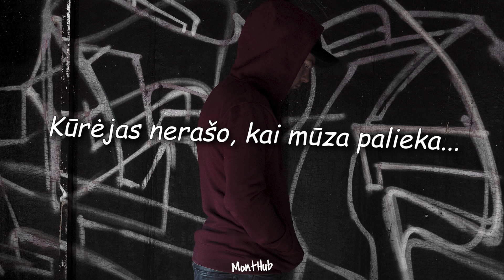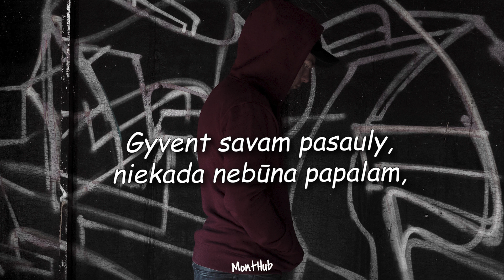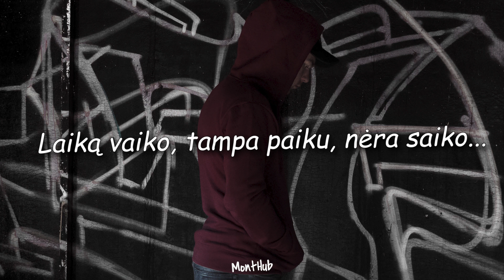DZH1UGE X IVHEX - TEN RASI DAUGIAU (prod. Tomas Iwin)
Šiurpas čia kūną pasiekia,
Saldūs jausmai per atstumą paliegę...
Ašaros pačios nerieda,
Kūrėjas nerašo, kai mūza palieka...
Nieko nekeisčiau į nieką,
Užgesusi žvakė žinutė į miegą...(amžiną)
Kas po Tavęs lieka?
Sielos atšalusios graužaties dieną...
Kaip vakaro prieblanda,
Skęstanti aplinka mūsų neliečia,
Bet akį ji rėžia,
Grožėtis šios saulės čia prietema kviečia,
Šokis dangaus mums abiems čia,
Kitų nesikviesk, nes tik aš ateitis čia Tau,
Tu - man, nebėra žodžio palauk,
Akis užmerkus - juoda, spalva atspindi nedaug,
Įsigilink, pažvelk plačiau,
TEN RASI DAUGIAU,
JOS AKYSE MAČIAU,
PER SYK PERSKAIČIAU,
KAIP KNYGĄ VARČIAU,
MANOSE DAUGIAU, TUŠTUMOS ATSARGIAU,
DĖKI ŽINGSNĮ TOLIAU,
PER NIEK TIEK RAŠIAU,
SKAITYSIU TOLIAU,
KIEKVIENAS AKIS,
KAS SAKYS,
KĄ VARTYS,
AŠ PER DAUG JAU ŽINAU!
Žinau kur Tu, ką Tu, ir su kuo Tu...
Nebijok, leidžiu savo kodu, savo chodu,
Realiai, mūza imk, Tau atiduodu,
Tiek daug rašiau, galų gale mintim laikiau,
Ką nori pasakyt, juk iš akių matau,
Tasyk, tasyk mane kaip virvę...
Pakark po aukščiausiu beržu - save prigirdę...
Tik neprigirst, apkurst deja priprate,
Žinutę labas, keist į ate,
Mūza matė, dar prieš pamatant man,
Ką darai, aš nedaryčiau savam,
Gyvent savam pasauly, niekada nebūna papalam,
Tuštiem reikalam nėra laiko,
Jie nesilaiko saiko,
Laiką vaiko, tampa paiku, nėra saiko...
Jie nesilaiko saiko,
TEN RASI DAUGIAU,
JOS AKYSE MAČIAU,
PER SYK PERSKAIČIAU,
KAIP KNYGĄ VARČIAU,
DĖKI ŽINGSNĮ TOLIAU,
SKAITYSIU TOLIAU,
KIEKVIENAS AKIS,
KAS SAKYS,
KĄ VARTYS,